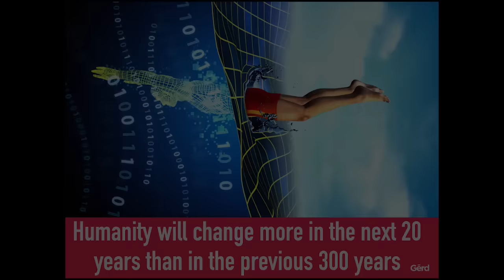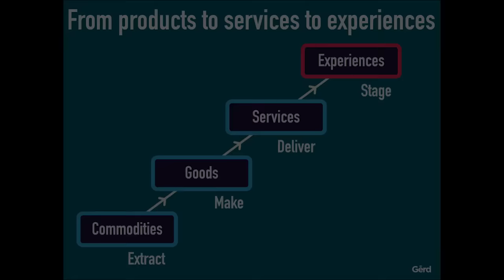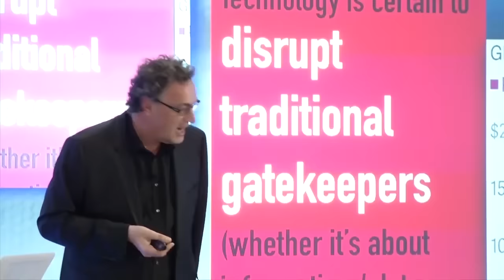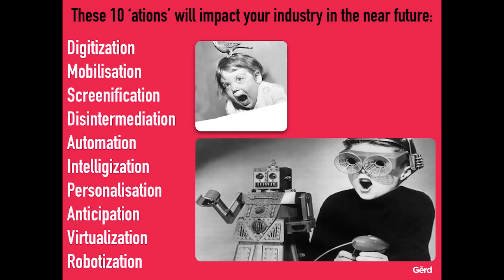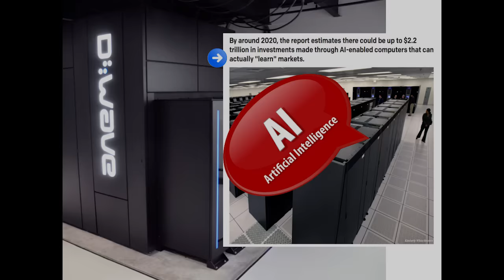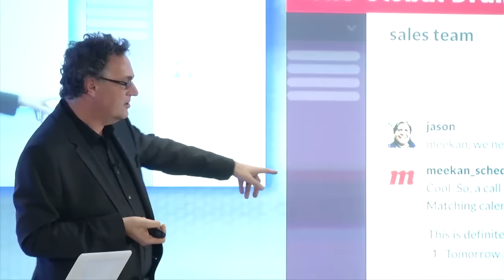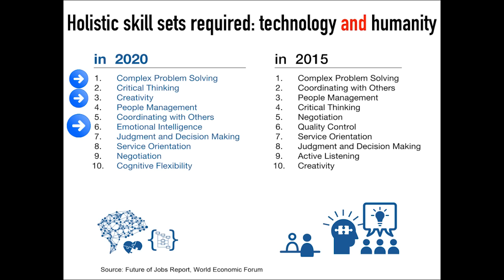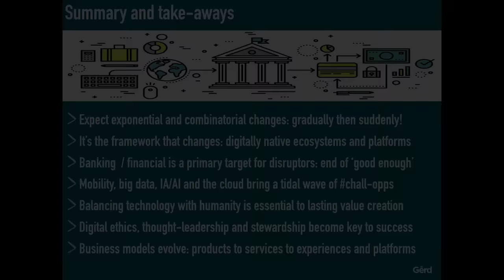2020: key opportunities and challenges. Futurist Keynote Speaker Gerd Leonhard Deutsche Bank Forum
This is the complete video of my talk at Deutsche Bank's 2016 Transaction Bankers Forum in Frankfurt, April 2016. A big THANKS to Deutsche Bank for making this video available to me.
Topics: exponential digital transformation, the future of work and jobs in the machine economy, disruption versus construction, digital marketing, the future of money and banking, and more.